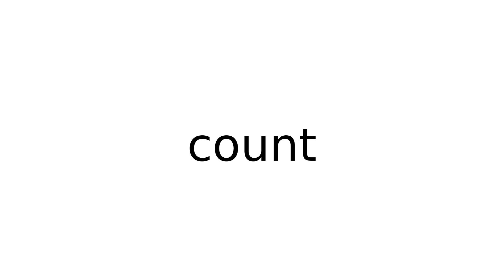count verb meaning meanings definition definitions phonetics pronunciation english diction